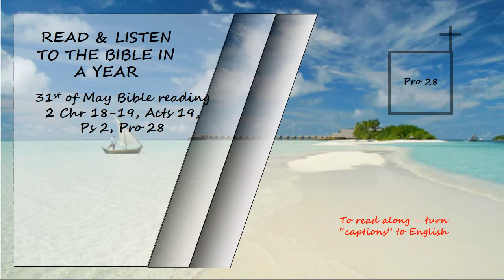Listen to the Bible in a year 31th of May Bible Reading Read by David Suchet